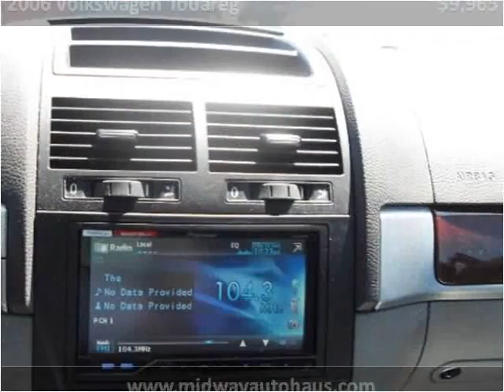2006 Volkswagen Touareg Used Cars Bridgeview IL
This 2006 Volkswagen Touareg is available from Midway Autohaus.